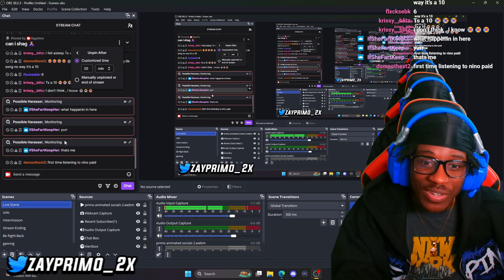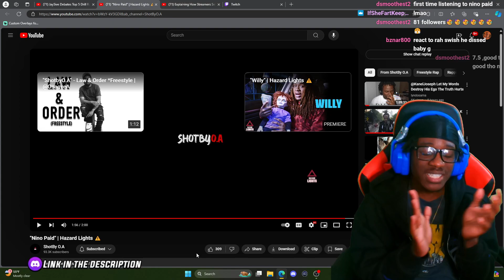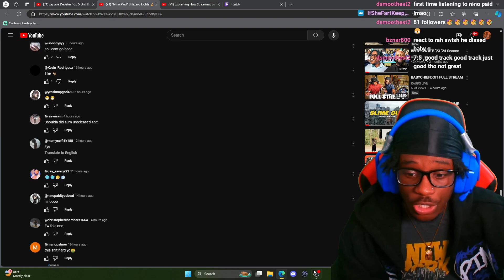Nino Paid Be Talking to My Soul!! "Nino Paid" | Hazard Lights ⚠️ (REACTION)